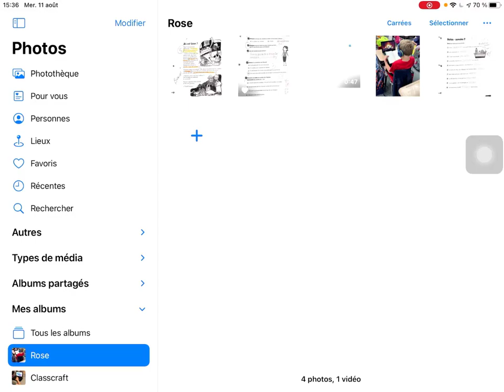Photos - Ajouter ou supprimer d'un album